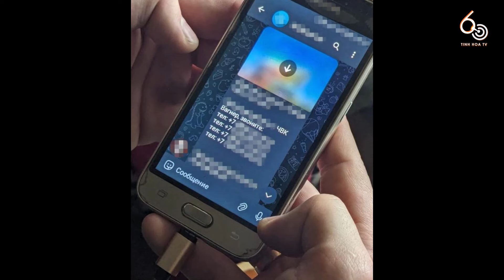Ukraine tiếp tục bắt giữ đặc vụ Nga | 60 Giây Tinh Hoa TV